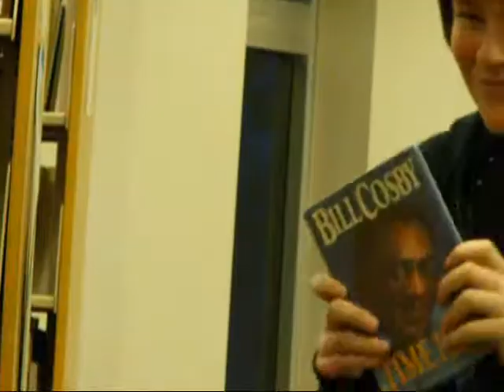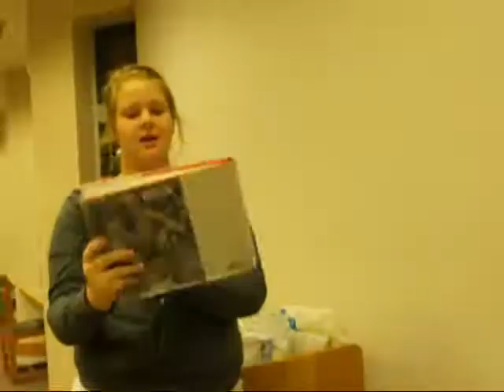Dance Inside-The All American Rejects